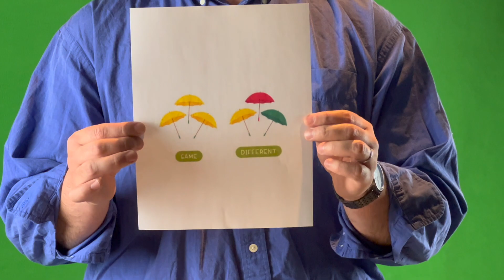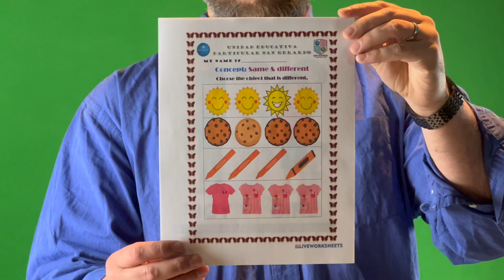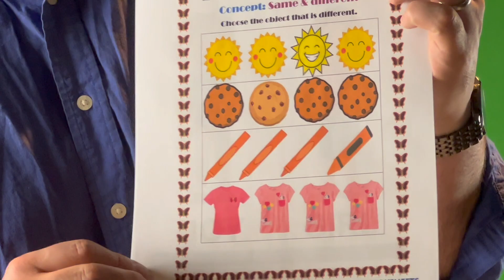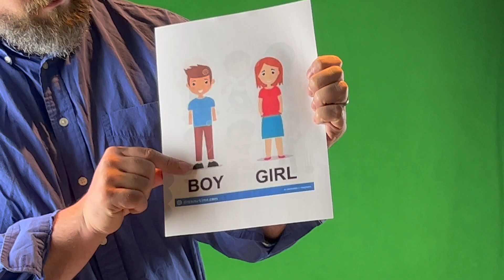July 17, 2022